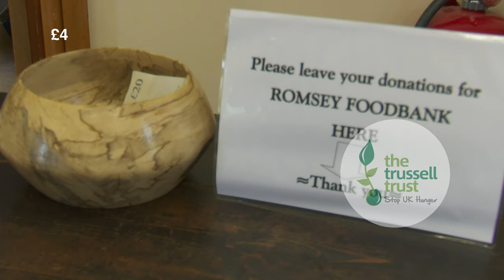Ampfield Lent Lunches raise £400+ for Romsey Food Bank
Lent Lunches LentLunch at Ampfield have raised £400+ for @RomseyFoodbank a @TrussellTrust foodbank in Romsey. We're glad to be able to help - but very sad the facility is needed. Thanks to the whole team at St Mark Ampfield.